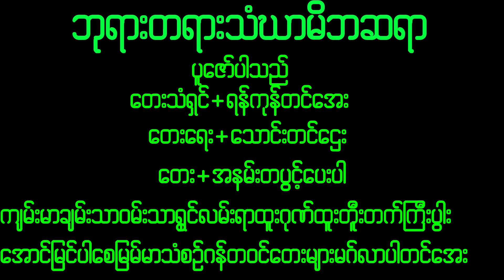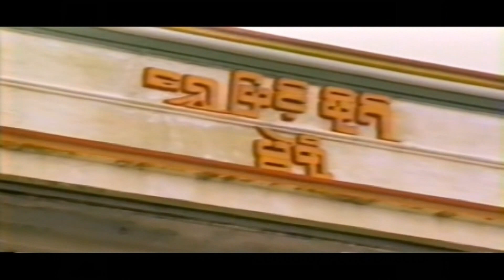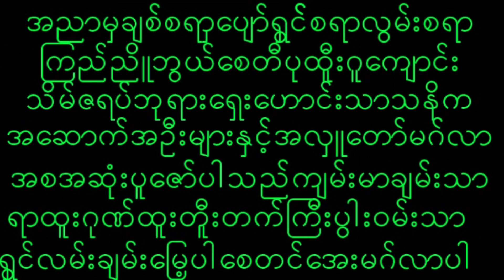November 29, 2022